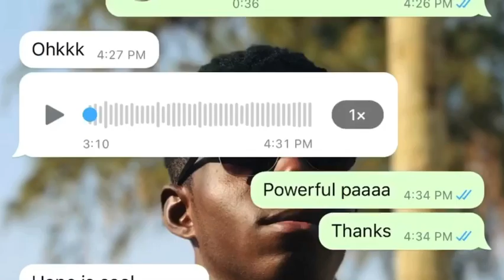🇬🇭Christian Atsu Explain His Tattoos 🕎Number 2 Will Shock you, (No Prayer No Atsu) 😭😭😭😭